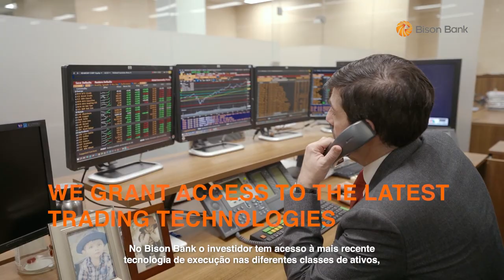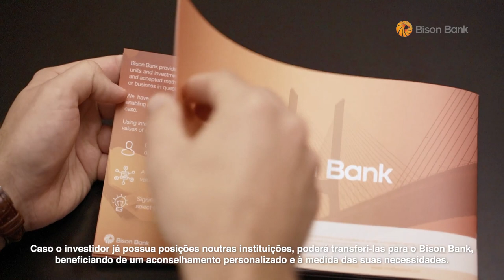Execution Only Service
We offer an Execution Only or Brokerage service, an option to take control of your investment strategy on your own, retaining your investment independence and responsibility for your trading decisions.

To learn more about Bison Bank, S.A. and the Discretionary Portfolio Management, please or speak to Bison Bank’s contacts that are available in our website.